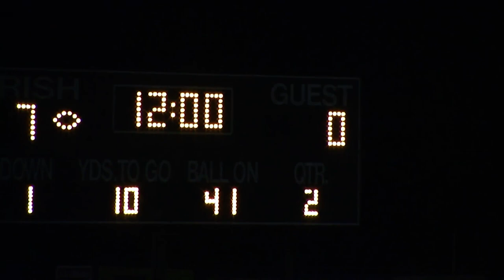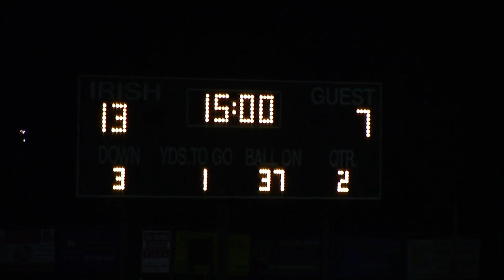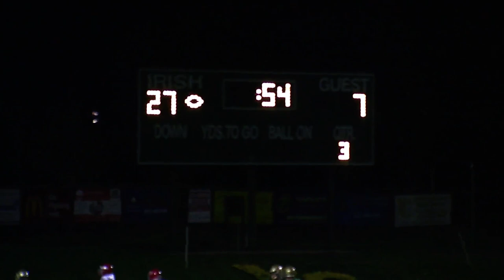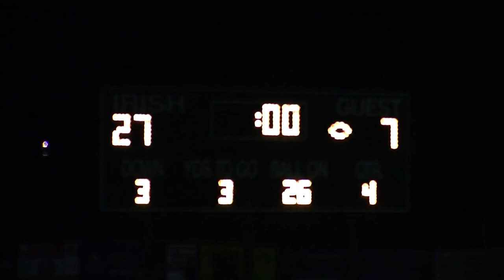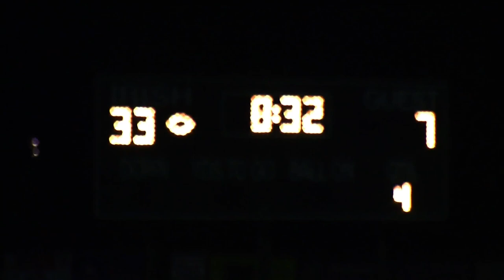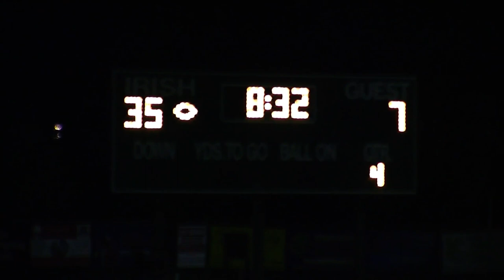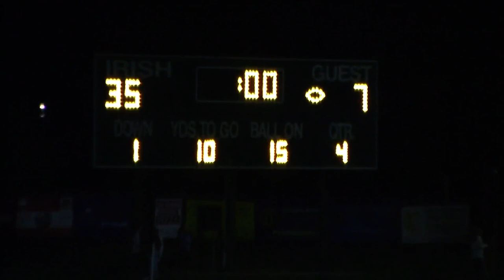Football: Bermudian Springs at York Catholic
Bermudian Springs faces York Catholic in football Friday, October 21, 2016.